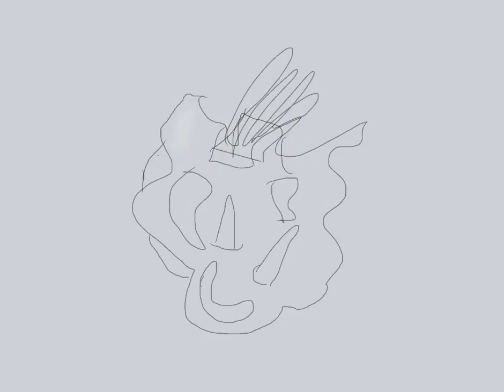Nudibranch Challenge Day 4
Scientific Name: Chromodoris dianae
Common Name: Diana's Chromodoris